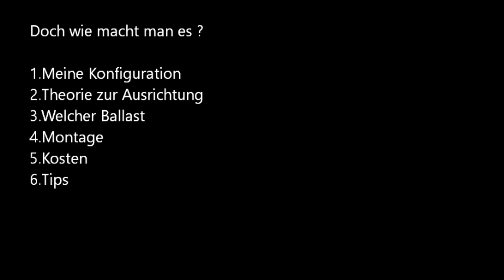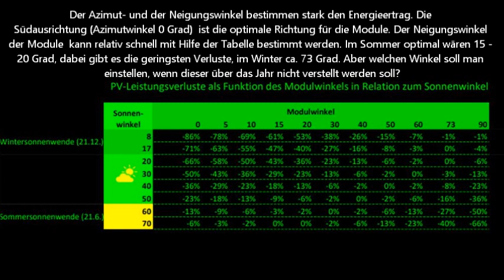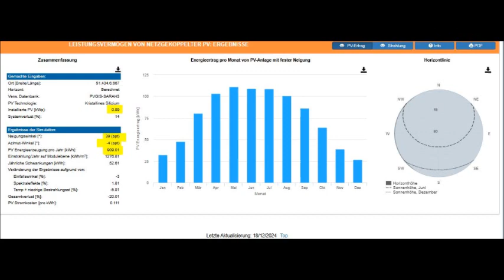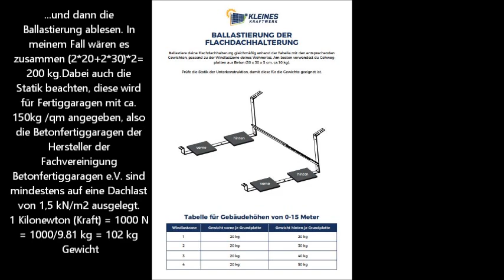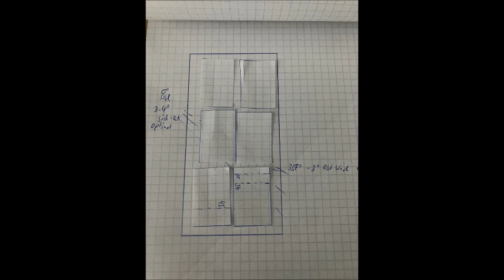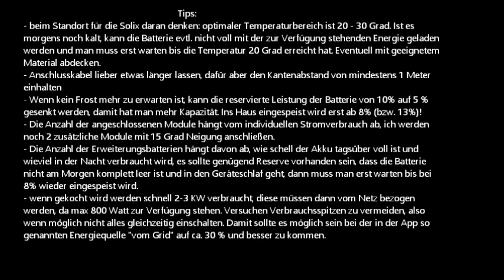Anker Solix 2 Balkonkraftwerk auf Garage Flachdach Ständer reicht der Ballast mit Berechnung Theorie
Anker Solix 2 Balkonkraftwerk auf die Garage mit Flachdach, reicht der Ballast im Sturm? Theorie, optimaler Winkel. Welche Halterung? Kosten?

Themen:

1. Meine Konfiguration
2. Theorie zur Ausrichtung
3. Welcher Ballast damit die Module bei Sturm nicht wegfliegen
4. Montage Gestell Halterung
5. Kosten Halterung
6.Tips

Bei mir kommt zum Einsatz ein Anker Solix 2 Pro mit 1,6 KWh Batterie. Es steht im Schwerlastregal in der Garage . Dazu sollen zwei Solarmodule mit je 0,445 KWp in Süd Ausrichtung  nebeneinander auf das Garagendach (6x3 m). Kaum Verschattung. Jahresverbrauch ca. 1600 KWh, da im Mehrfamilienhaus die Wärmepumpe hier nicht angeschlossen werden kann. Also theoretische maximale mögliche Einsparung im Jahr  ist der Arbeitspreis. Also bei 30 Cent / KWh x 1600 = 480 € - die Grundgebühr fällt sowieso an. Realistisch wäre 480 € - 30 % für Kochen usw. was über 800 Watt liegt - ist man ungefähr bei 336 € im Jahr Ersparnis.